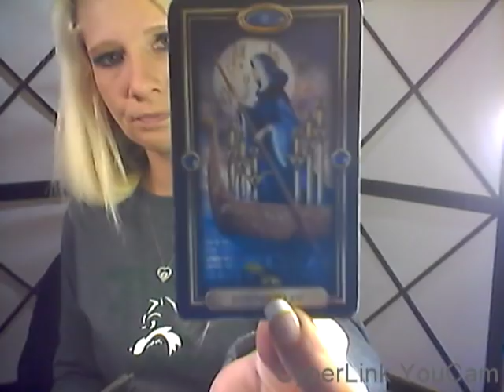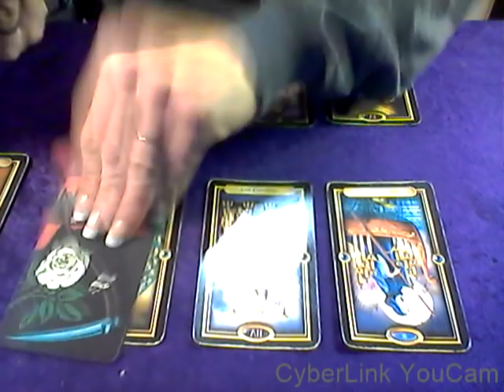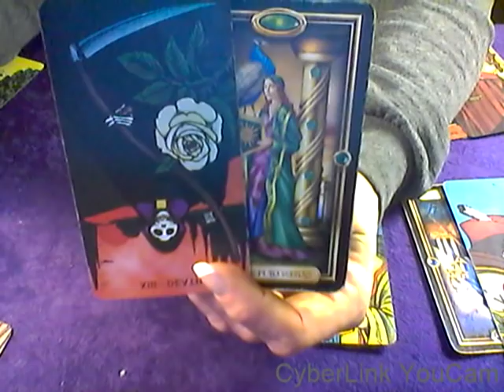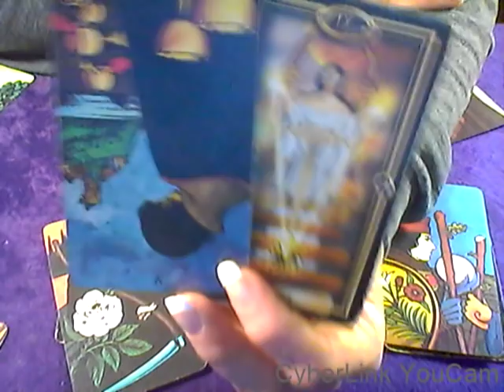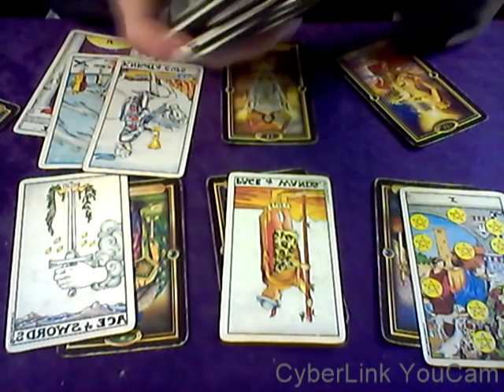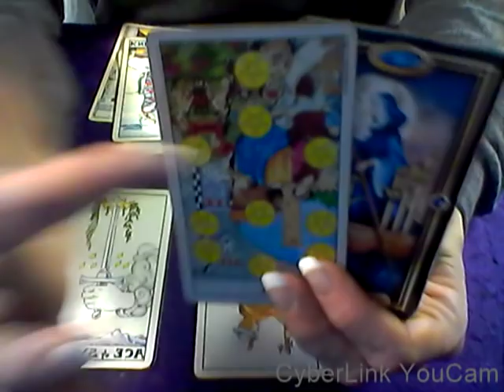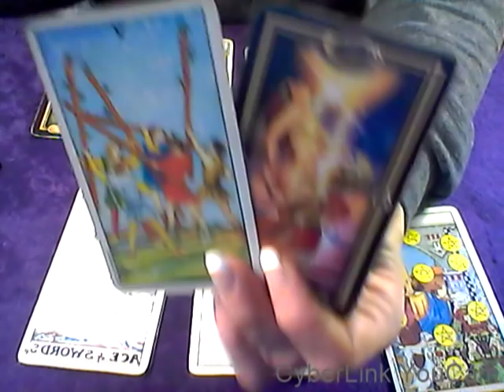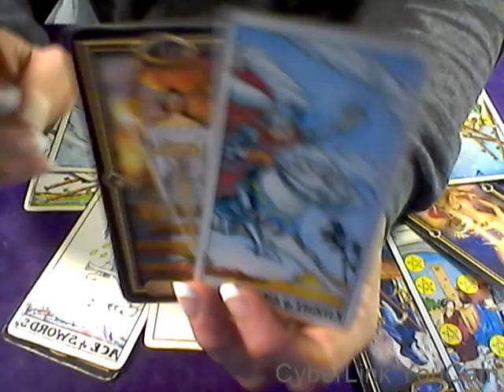TAURUS & CROSS WATCHERS WEEKLY LOVE*MAY 6 12, 2019